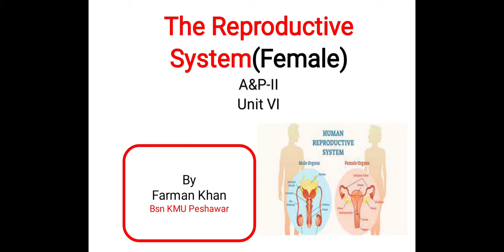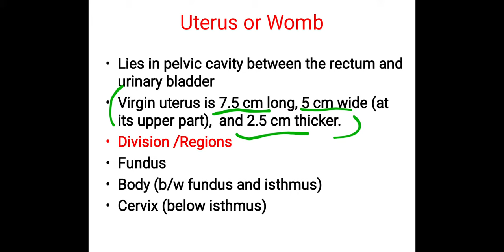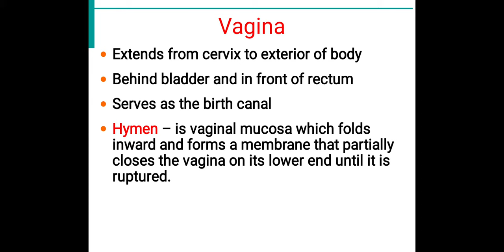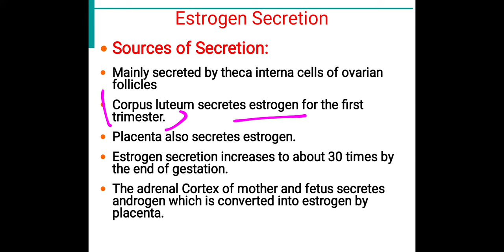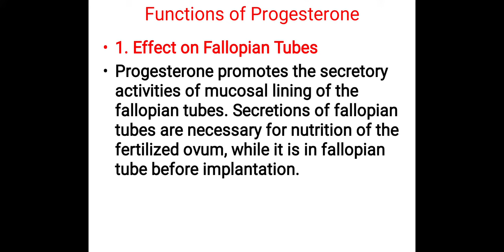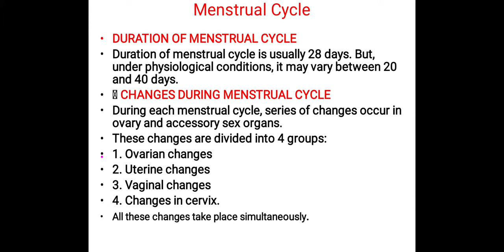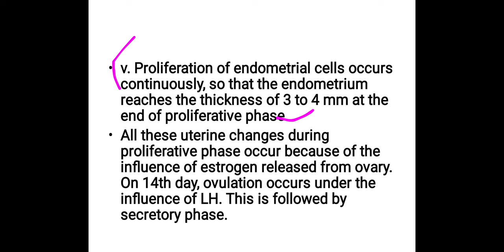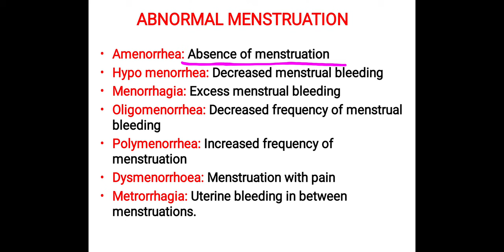Reproductive system Female in Urdu/Hindi || Anatomy and Physiology-2 [Chp #7 Part-II]. KMU Lecture.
The Video is About the Reproductive system Female Anatomy and Physiology. Menstrual cycle in Female With MCQS  Farman KMU.
The reproductive system of male By Farman KMU sir,

Male-female reproductive system by khan sir,
Difference between male and female reproductive system,
The reproductive system of humans,
How to draw the female reproductive system of humans,
Female reproductive system explanation video.